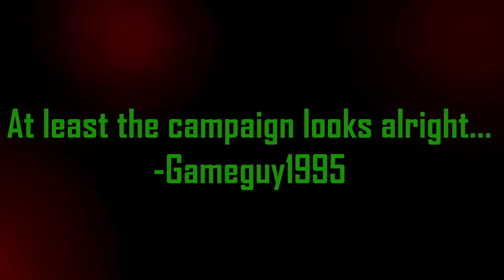Your Typical FPS Multiplayer Trailer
Production on this game took a little longer than expected. Sorry. We assure you though, that the delays have been towards making a more complete game. We hope you'll understand!